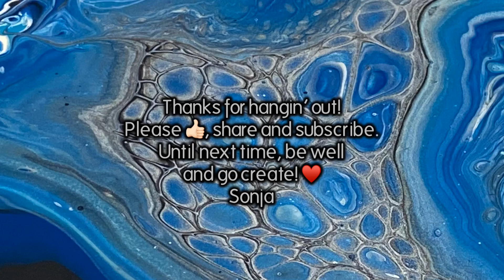061 - Bloomin’ Swipe / No pillow paint? No problem!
Welcome back!  In this video use my Bloomin’ Swipe technique to achieve the composition; my goal movement. Instead of pillow paint and paint mixed with untinted house paint, I’m using Primal Flow Acrylics Pouring Paint.

Until next time, be well and go create!